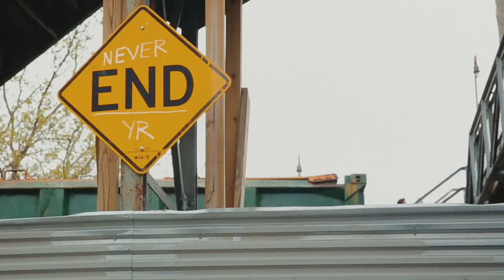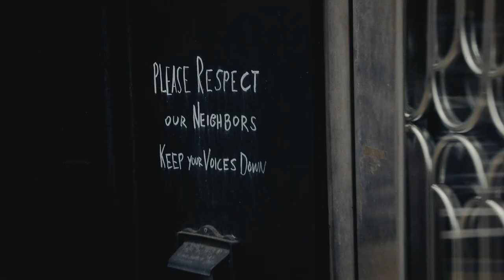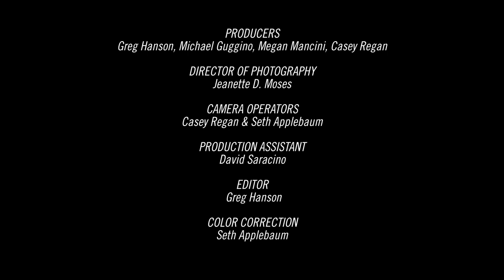CITY LIGHTS by The Space Merchants (OFFICIAL VIDEO)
Order the Limited Edition splatter blue vinyl record with a metallic cover and poster designed by Braulio Amado PLUS a 100+ page printed graphic novel featuring the artwork of Joshua Ray Stephens.

Somewhere between the astral plane and the sticky floors of a biker bar—that’s the sonic zone inhabited by Kiss the Dirt. At once heavy and propulsive, blissed out and Southern fried, the highly anticipated sophomore release from Brooklyn’s The Space Merchants sits in constant tension between grit and transcendence.

Written and Directed by Greg Hanson

Starring:
Jake McKelvie
Derek Hawkins
Greg Hanson
Jeanette D. Moses
Rae Haas

Also Starring:
Jon Mann
Jon Daily
David Saracino
Michelle Hutt
Rachel Adler
Aileen Brophy
Michael Guggino
Romi Hanoch
Cait Smith
Anne Sherer
Kat DeNeve
Megan Mancini
Scarlett Thiele
Lo Gwynn
Casey Regan

Producers - Greg Hanson, Michael Guggino, Megan Mancini, Casey Regan
Director of Photography - Jeanette D. Moses
Camera Operators - Casey Regan & Seth Applebaum
Editor - Greg Hanson
Production Assistant - David Saracino
Color Correct - Seth Applebaum